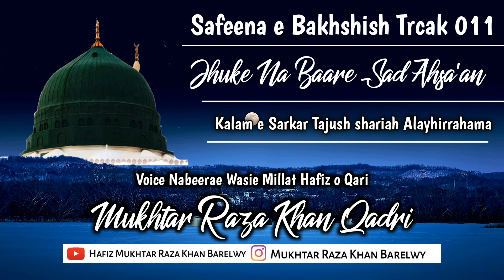JHUKE NA BAARE SAD AHSA'N | SAFEENA_E_BAKHSHISH | HAFIZ MUKHTAR RAZA KHAN QADRI | NAAT | #011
NAAT SHAREEF

JHUKE NA BAARE SAD AHSA'N KE TU BANAE FALAK
TUMHARE ZARRE KE PARTAW SITARAHAYE FALAK

TRACK #011
A Collection of Naat Salam & Manqabats
By Murshid e Barhaq Huzur Tajushshariah Al Imam Mufti Akhtar Raza Khan Qadri Razvi Alayhirrahama

IN THE BLESSED VOICE
SANA KHAWAN E MUSTAFA
NABEERAE WASIE MILLAT
HAFJZ MUKHTAR RAZA KHAN QADRI RAZVI

HAFIZ MUKHTAR RAZA KHAN BARELWY

*Share Maximum*